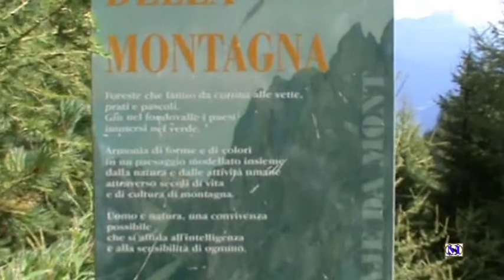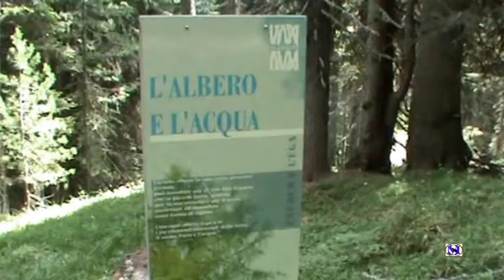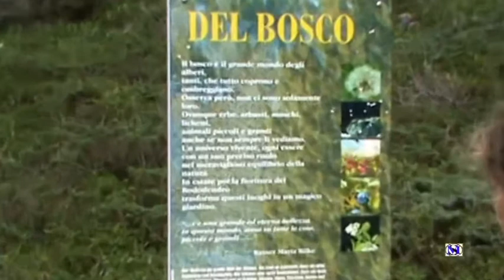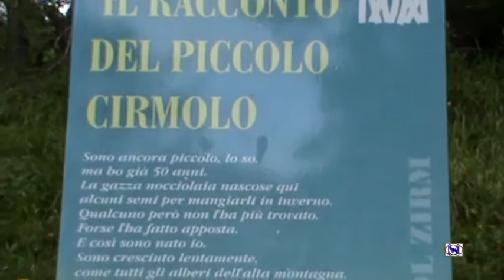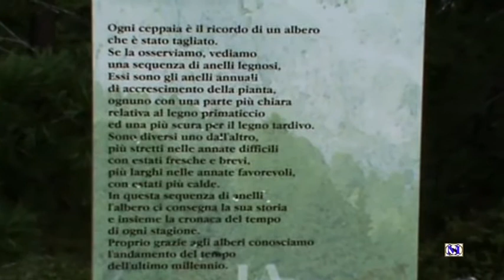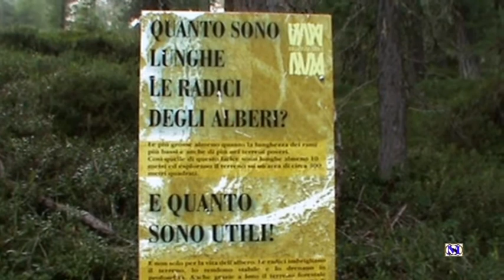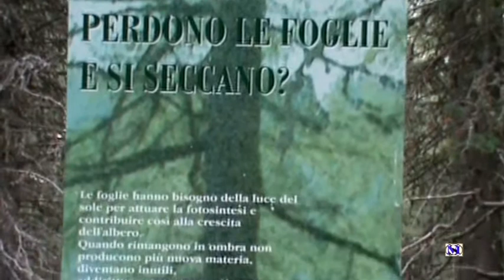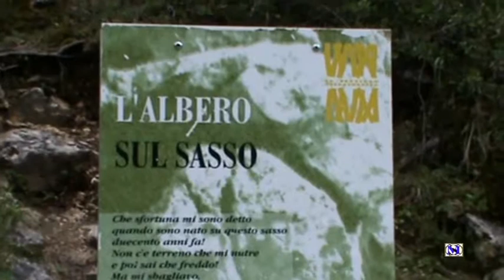Sentiero botanico a Vigo di Fassa al Gardeccia in estate 2017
Passeggiata tranquilla x tutti di 45 minuti !! Ciauuu buona visione !!